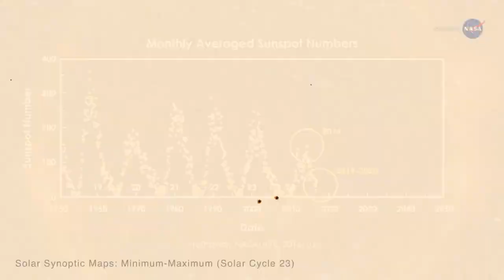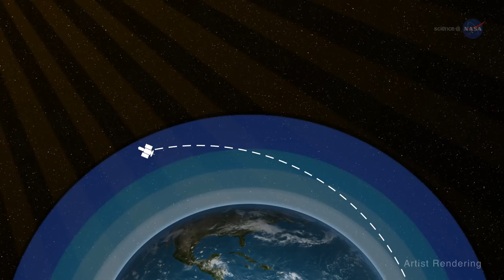NASA Science Casts | Solar Minimum is Coming | Facty World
Solar Minimum is Coming :
Intense solar activity such as sunspots and solar flares subsides during solar minimum, but that doesn’t mean the sun becomes dull. Solar activity simply changes form.

1)This video has no negative impact on the original works . 2)This video is also for teaching purposes
3)It is not transformers in nature 4)i only used bits and pieces of the videos to get the point across where necessary This video is meant for Educational/Inspirational purpose only.The sole purpose of this video is to inspire, empower and educate the viewers. So Crazy does not own the rights to these video clips . They have , in accordance with fair use , been re purposed with the intent of educating and inspiring others ,however, if any content owners would like their removed ,please contact us by email or by youtube personnel message.
-Facty World-